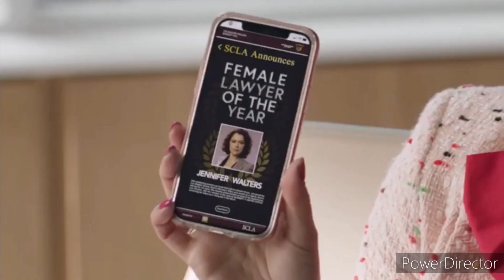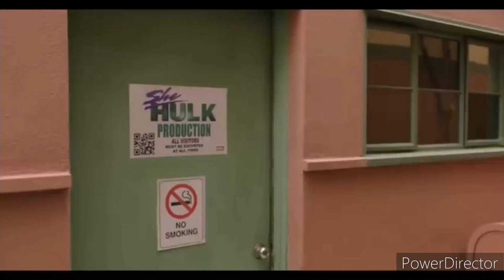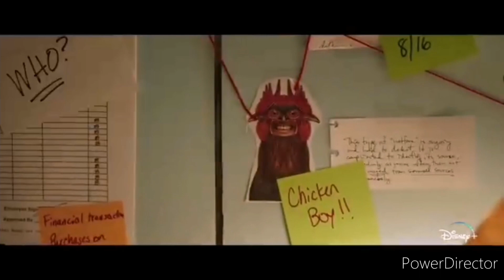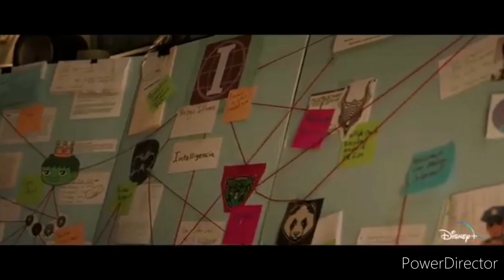She-Hulk Was an Absolute Shambles